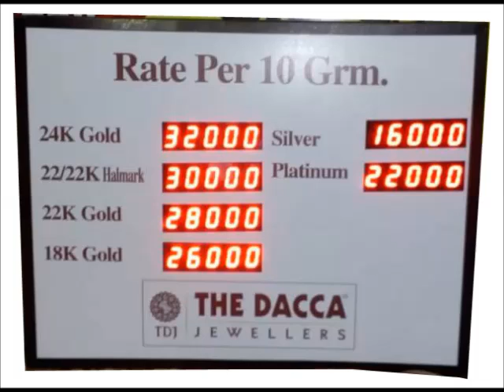TECHON LED JEWELLERY BOARDS @ 8284900872 , 9592513666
Led jewellery board , Jewellery board , Jewelry display board , Jewelry display, Jewelry displays wholesale , Jewelry making supplies